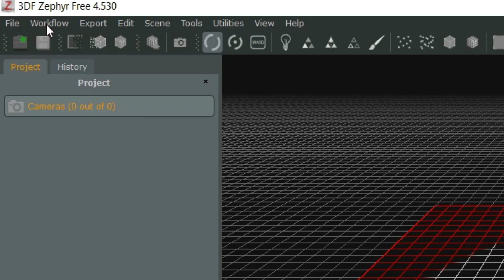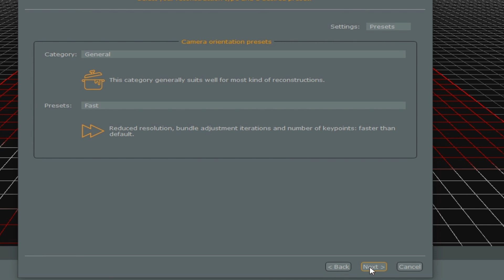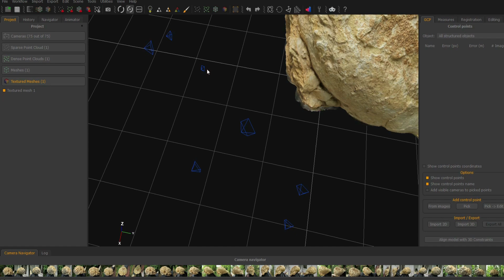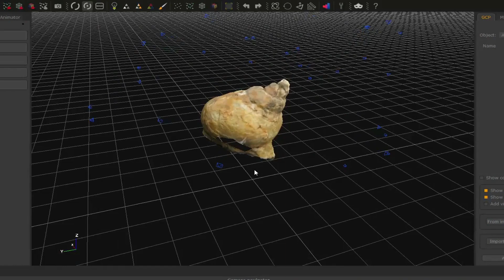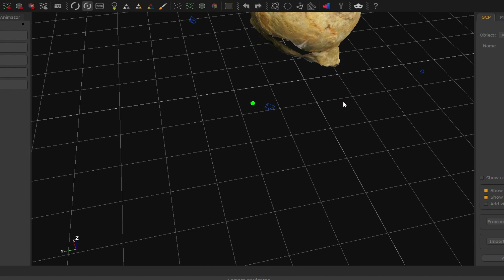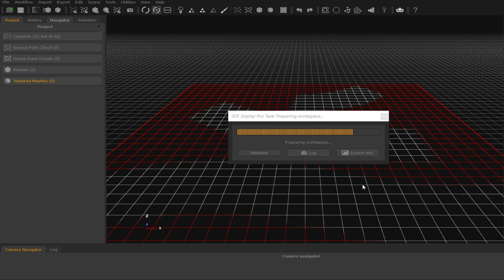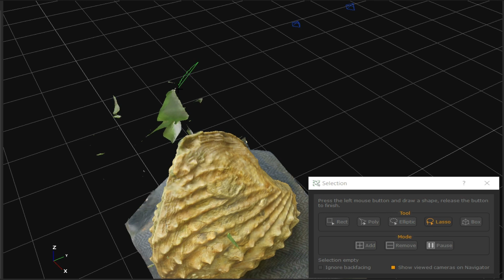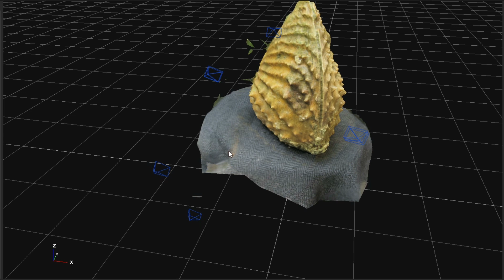How to make fossils in 3D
Due to the current situation, in which we are in quarantine, it has not been possible to carry out my fossil hunts. However, today I thought about making a digital copy of some fossils from my collection.

After the 3D fossils are created, you can export them to Paint 3D and create animations or Gifs with them or use them in the construction of a virtual gallery. Anyway, here is a fun idea in these complicated times. Stay strong.